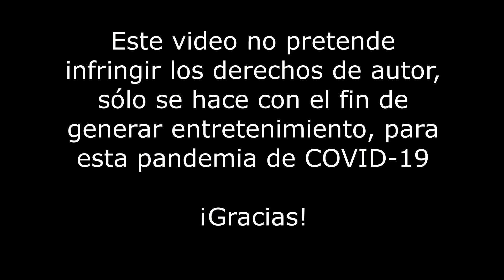CONCIERTO ONE WORLD TOGETHER AT HOME (53. NIALL HORAN)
CONCIERTO ONE WORLD TOGETHER AT HOME (NIALL HORAN)